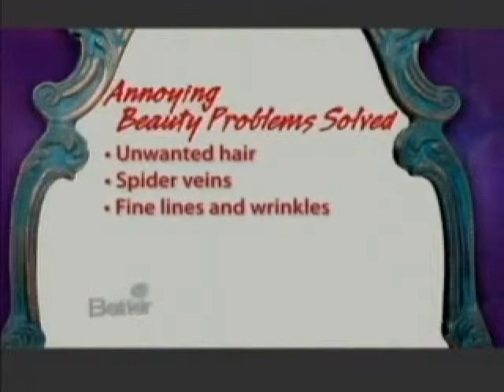Advanced Skin Care Montclair | Image Dermatology | Better TV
Dr. Jeanine Downie, a leading board-certified dermatologist from Montclair, NJ, appears on this segment of 'The Better TV Show' to talk about advanced skin care. One of the problems Dr. Downie sees a lot of in her practice is unwanted hair, and she recommends the XLV laser to help remove those. To make the treatment permanent takes about 13 treatments. She also goes into spider veins, which show up in men and women, and notes that many men come and get the spider veins around their nasal area treated. She likes TNS Essential Serum to combat fine lines and wrinkles, and cannot stress sunblock enough for prevention of those fine lines, and brown spots as well. Dr. Downie has many tips and tricks for better, younger looking skin and takes pride in creating a personalized skin care regime for each of her patients.

Image Dermatology
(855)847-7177